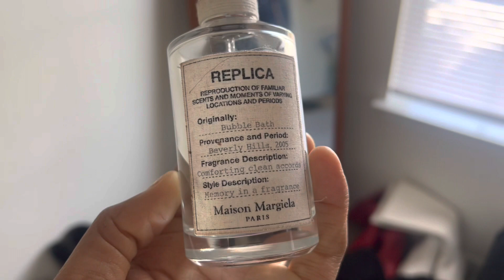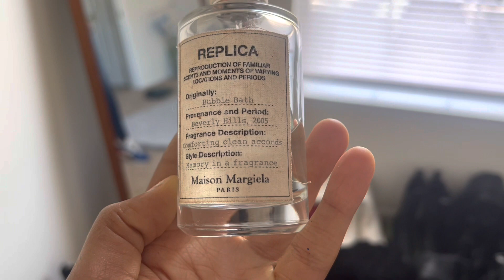WHAT A TALL GIRL WEARS IN A WEEK | Ep. 5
Happy Sunday Fam! We’re back with a new video! I’m sharing what I wear working from home. Let me know which look is your favorite.